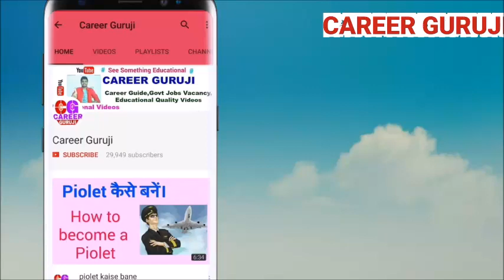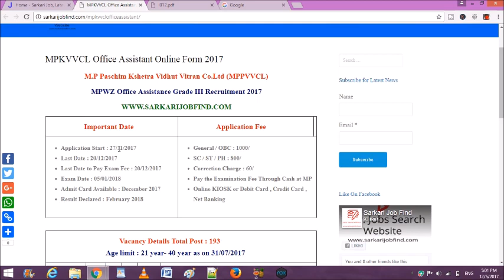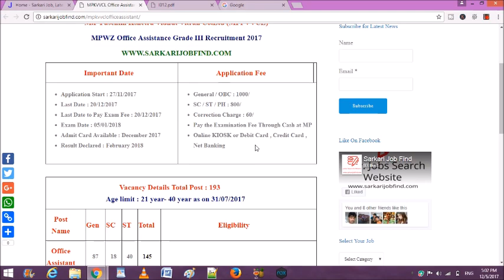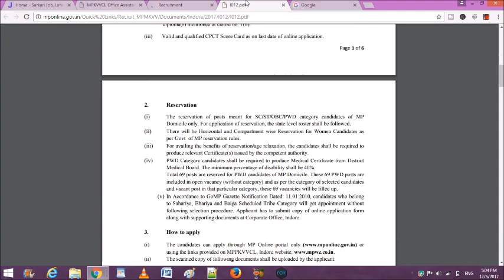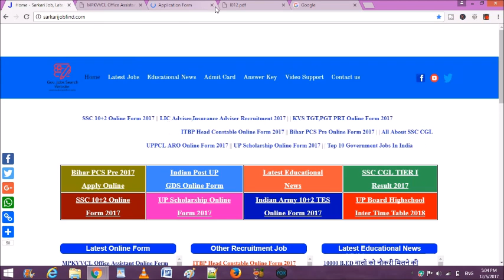ग्रेजुएशन वालो के लिए बम्पर भर्ती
इस विडियो में हम आपको एक नई भर्ती के बारे में हम बताएंगे |

Sarakari Naukari Website